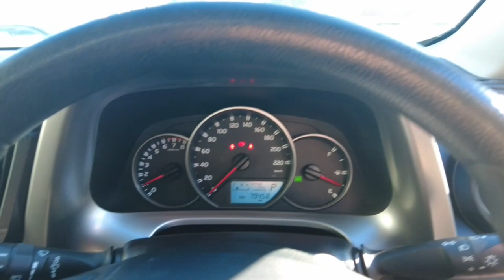2016 TOYOTA RAV4 Ellenbrook, Midland, Helena Valley, Guidlford, Greenmount, WA 6505530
Silver Pearl New 2016 TOYOTA RAV4 available in Ellenbrook, Western Australia. Servicing the Midland, Helena Valley, Guidlford, Greenmount, WA area.

Midland Toyota
163 Great Eastern Hwy